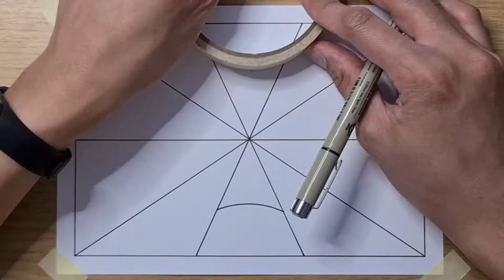Spider Web Pattern - Line Illusion | Quarantine Daily Art | Day 3 of 7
This pattern illusion art is very familiar to many people. But its always fun to do this and not that hard either. 😊